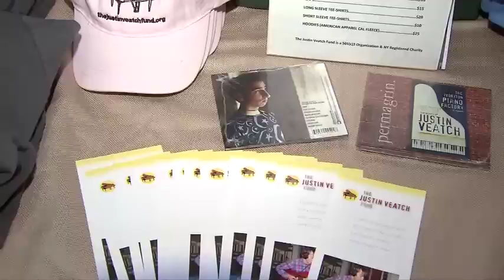Bernie Williams Concert on News 12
News 12 Westchester coverage of The Justin Veatch Fund Concert October 20, 2012 headline by Bernie Williams